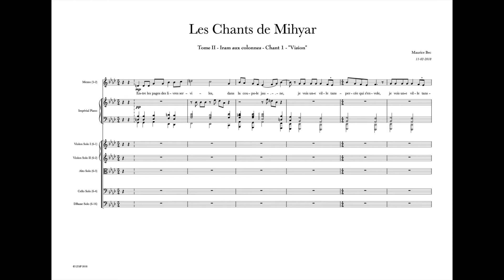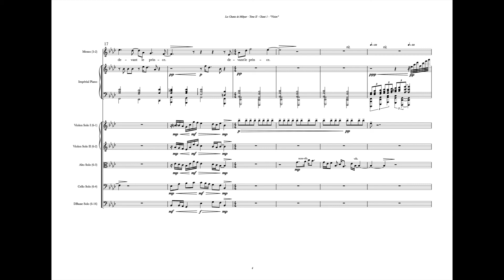Les Chants de Mihyar-Tome II-Chant 1 (avec score)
Pièce pour Chant, Piano, Chœur et Quintet à Cordes